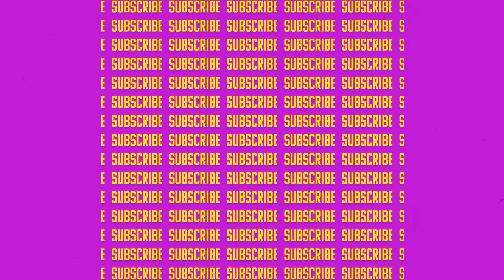SINGAPORE GP WAS BORING!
Checo wins in Singapore as Ferrari claim a 2-3.
Hamilton has  disappointing finish to the race and Verstappen fails to win the title after finishing 8th.

How Produced by: Tino Mudiwa
Shot and edited by: Joshy Marvin